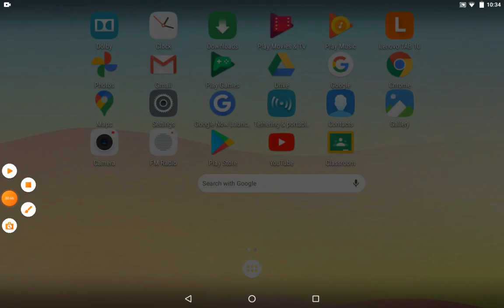26 October 2020